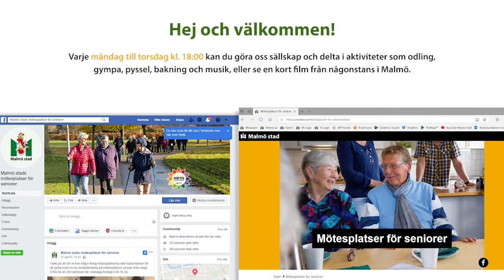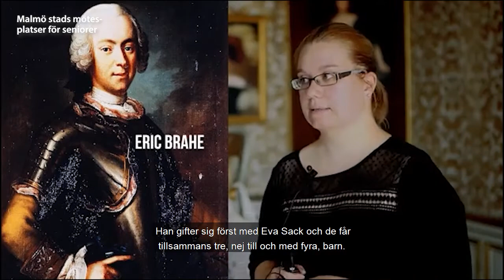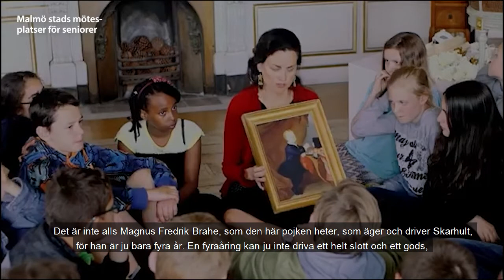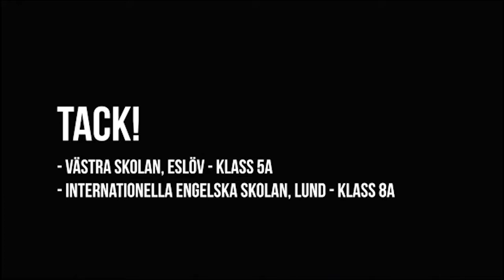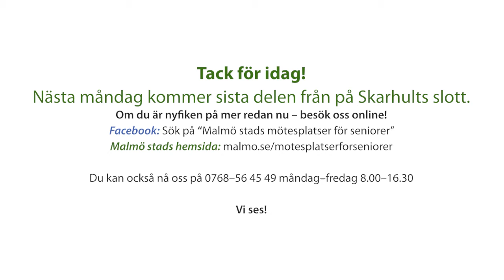Malmö stads mötesplatser för seniorer V12 01: Skarhult del 4